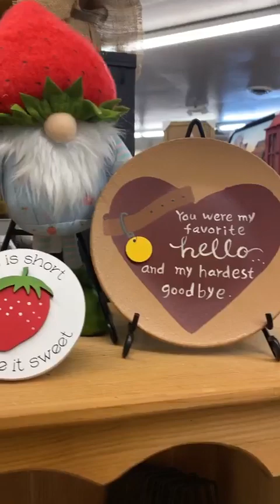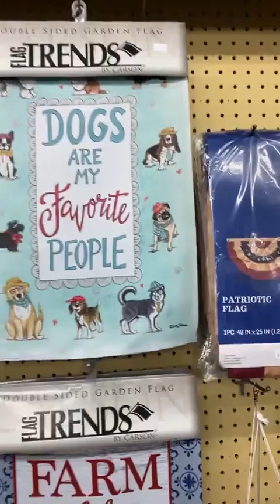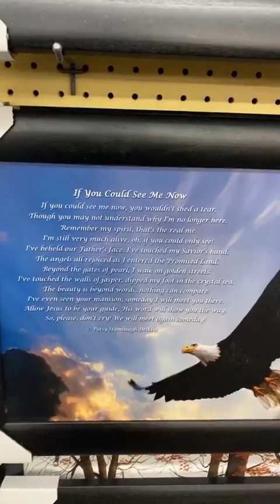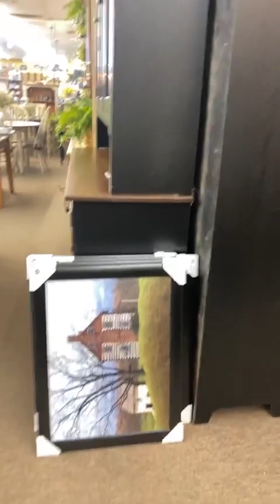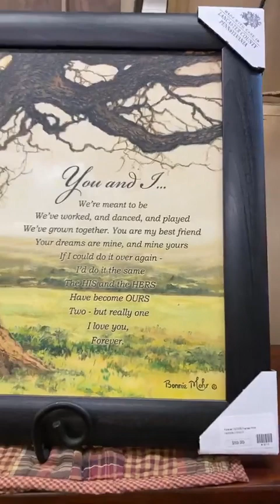KC open today Sun 6/4 12-3 KC2 open today Sun 6/4 12-3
KC open today Sun 6/4 12-3
KC2 open today Sun 6/4 12-3